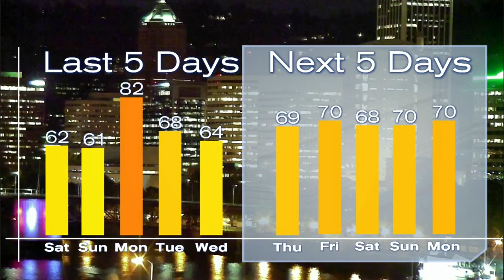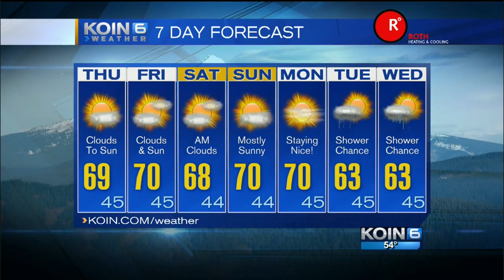KOIN 6 11pm Weather Forecast with Chief Meteorologist Kristen Van Dyke Wednesday April 29 2015